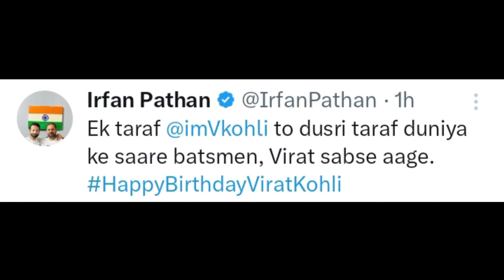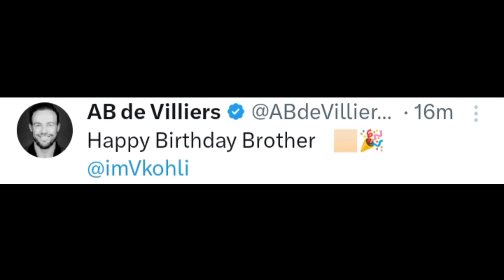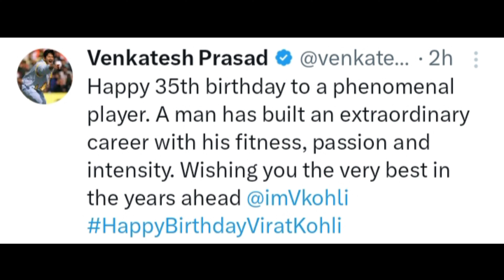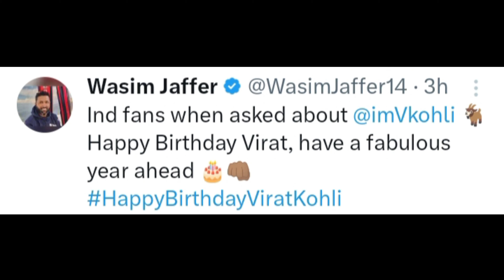Tweets on Virat's Birthday || Gautam Gambhir replied || Happy birthday vorat 🎉|| Virat 49 century🔥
Hi dosto ,
It's my Instagram I'd
▶️Cricket with ankush◀️
Please do follow 🥹♥️
Cricket is my life
It is not an game
It is an emotion ❣️👑
My channel♥️♥️🥹❣️